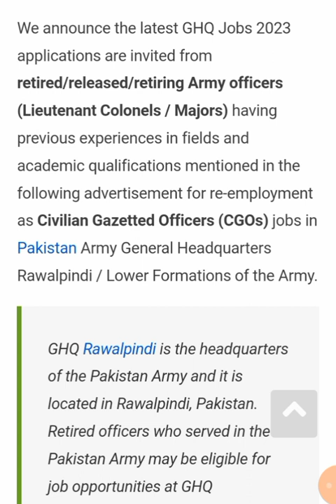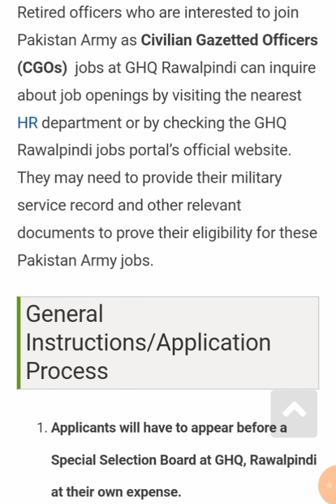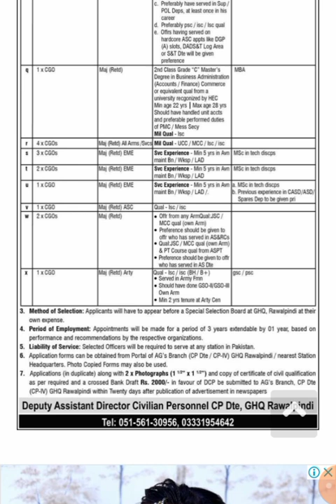GHQ Rawalpindi Jobs for Retired Officers 2023 for Civilian Gazetted Officers (CGOs)